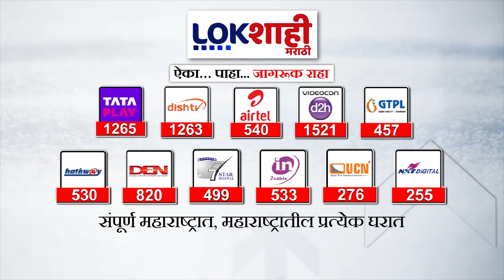Special Report : अजब कंगनाचा गजब दावा, भाजपनंही झटकले हात | Lokshahi Marathi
Special Report : अजब कंगनाचा गजब दावा, भाजपनंही झटकले हात